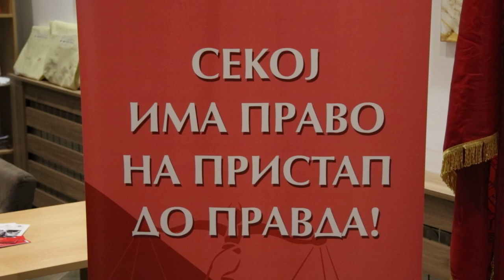Отворање на Правната клинка на УГД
На вториот ден од одбележувањето се промовираше Правната клиника со своите канцеларии во Правниот факултет. Во оваа клиника студентите ќе имаат уште едно место за практична настава и да практицираат право. Според раководителката на Правната клиника, проф. д-р Милица Шутова, ова е една нова организација која ќе дава бесплатна правна помош на сите оние на кои им е потребно.